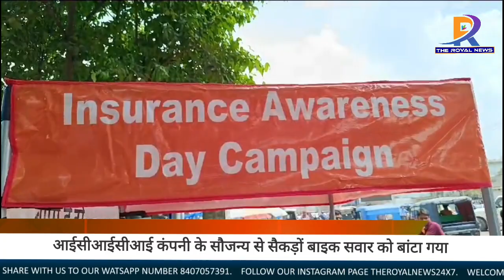Icici Lombard द्वारा सड़क सुरक्षा के प्रति लोगों को किया गया जागरूक।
आईसीआईसीआई लोंबार्ड  कंपनी के द्वारा लगातार विभिन्न तरह का अभियान चलाया जा रहा है।इसी क्रम में गुरुवार को पूर्णिया में फोर्ड कंपनी चौक पर आईसीआईसीआई लोंबार्ड कंपनी के सौजन्य से बाइक सवार सैकड़ो लोगों के बीच हेलमेट का वितरण किया गया।इस अवसर पर मुख्य रूप से सदर एसडीपीओ पुष्कर कुमार के हाट थाना प्रभारी अनिल कुमार सिंह एवं अन्य कई पुलिस पदाधिकारी के साथ-साथ पुलिस के जवान मौजूद रहे।इस अवसर पर सड़क पर चल रहे बाइक सवार लोगों को आईसीआईसीआई लोंबार्ड कंपनी के लोगों एवं प्रशासन के द्वारा सड़क सुरक्षा के प्रति जागरूक किया गया और लोगों को हेलमेट लगाकर चलने की सलाह दी गई।इस दौरान सदर एसडीपीओ पुष्कर कुमार ने कई लोगों को अपने हाथों से हेलमेट दिया और सड़क सुरक्षा के प्रति जागरूक किया।इस दौरान मीडिया से बात करते हुए सदर एसडीपीओ ने कहा कि आईसीआईसीआई लोंबार्ड कंपनी के द्वारा किया जा रहा कार्य काफी सराहनीय है उन्होंने कहा कि यह काफी अच्छा पहल है कि लोगों को सड़क सुरक्षा के प्रति जागरूक कर हेलमेट दिया जा रहा है।